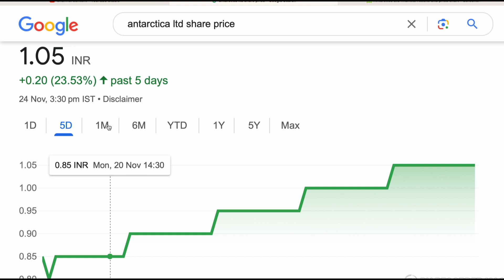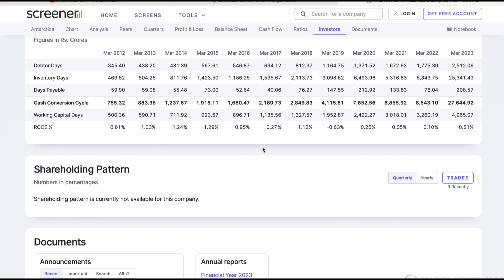ANTARTICA LTD SHARE ANALYSIS || LATEST NEWS UPDATE